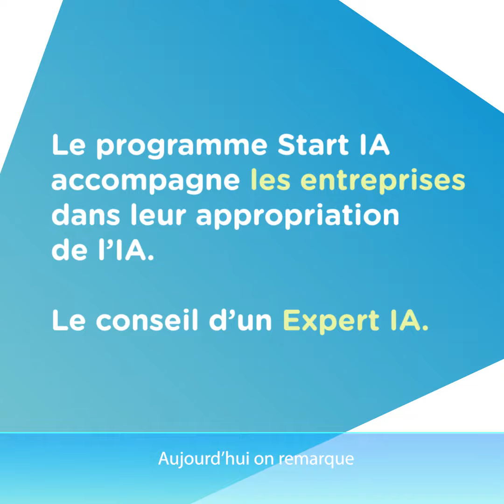digitalwallonia4 ai le conseil de Xavier Denis Reimagine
Xavier Denis, Expert IA chez Reimagine, accompagne les entreprises dans la réalisation de leurs projets IA.
Start IA accompagne les entreprises dans leur appropriation de l'IA. Le programme Start IA fait partie du projet digitalwallonia4.ai